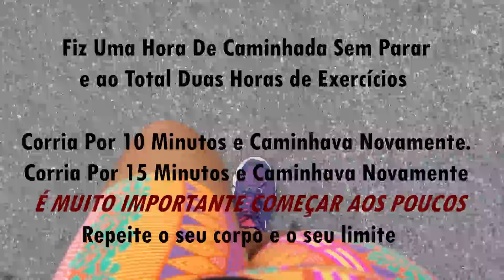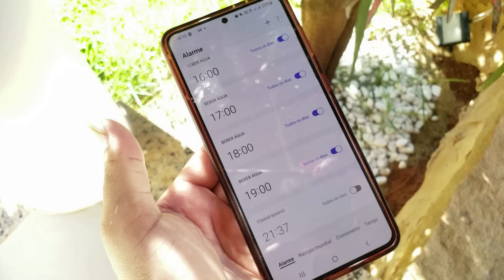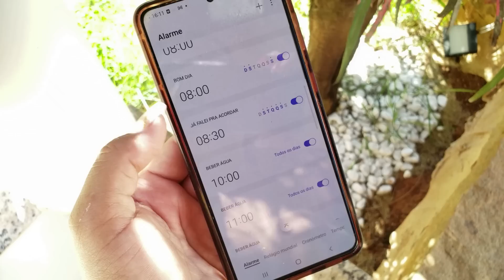ESTOU FAZENDO POR MIM O QUE NINGUÉM PODE FAZER I MESA POSTA I VLOG DE SEGUNDA I COMPRINHAS I DICAS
Você é responsável pelo seu corpo e sua saúde, pelo seus sonhos e objetivos. Corre atrás, vem comigo e vamos vencer juntas.

✉ Contato Pâmela Magalhães​:
(Parcerias/Anúncios/negócios)

🎵Musicas que uso no vídeo estão nesse ( Site ) :  ACESSE 👇
E ai está gostando dos vídeos ? Então deixe-me saber nos comentário o que vocês querem ver aqui no canal!